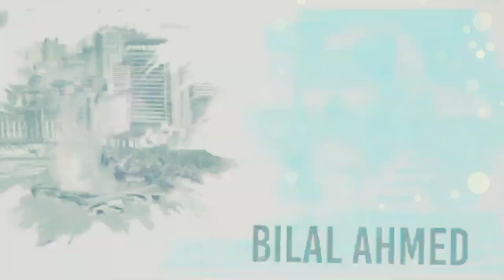72 hoorein real movie official trailer🔥 | 72 hoorein movie teaser | 72hoorain | 72 hoorain movie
72 hoorain movie trailer
72 hoorain movie
72 hoorain trailer
72 hoorain movie teaser
72 hoorain movie trailer official
72 hoor
72 hours trailer
72 hoorain teaser official
72 hooren
72